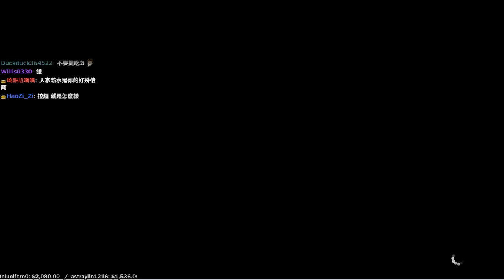【6tan】20170320 SFV 復健囉 pt3